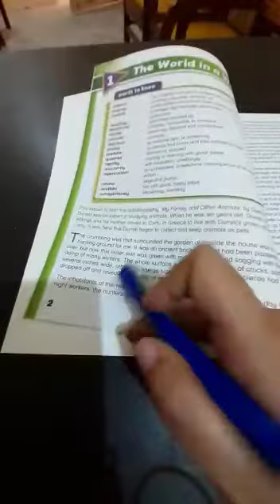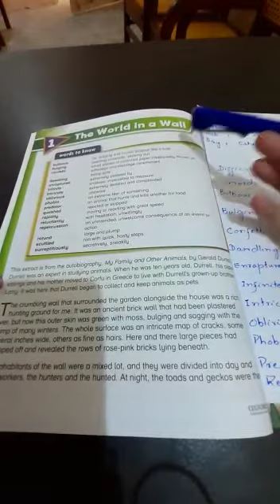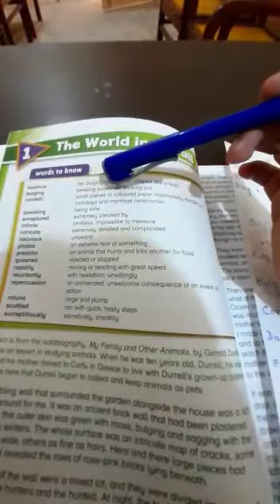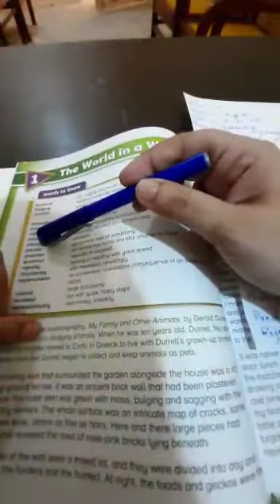OPS English V Unit 1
Online Classes by Oxbridge Public School Ranipur